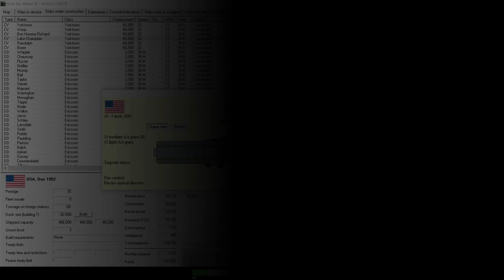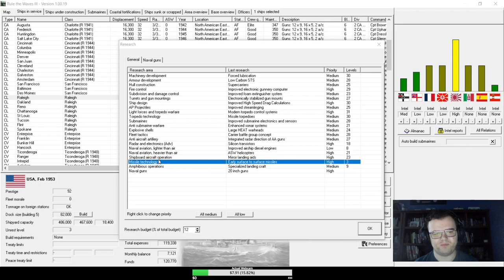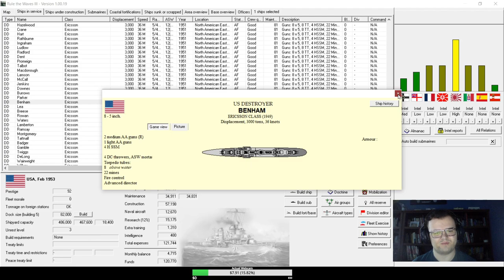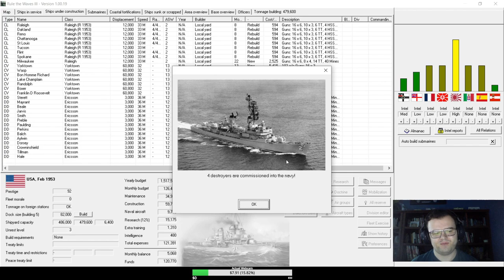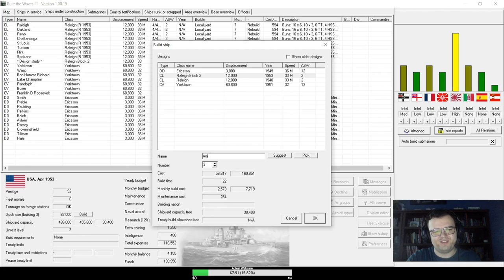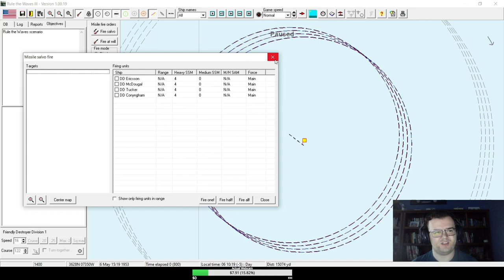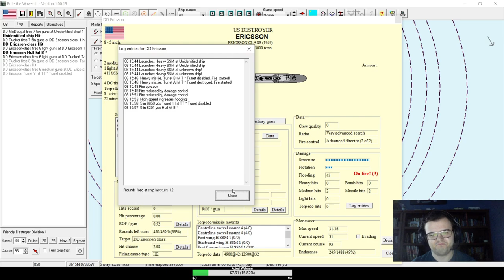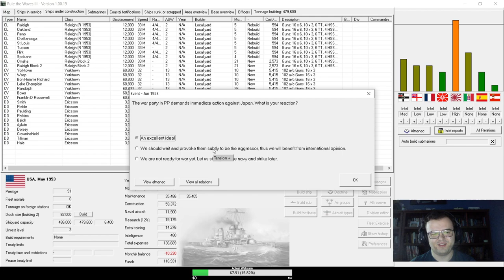Tensions in the Pacific | Rule the Waves 3 USA Campaign #79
First playthrough of Rule the Waves 3, playing as USA with aim of unseating Britain and becoming the dominant naval power.
#-79-We continue to expand and modernize the fleet, including heavy jet aircraft, while tensions steadily climb with our major remaining rival, Japan.